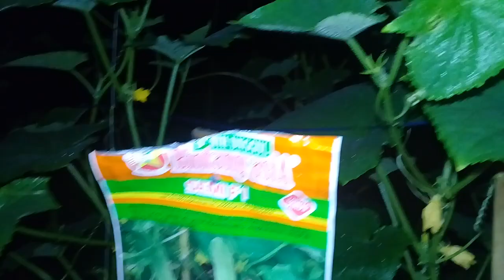suara malam sepi dengan suara jangkrik - relaksasi suara jangkrik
suara malam sepi dengan suara jangkrik, inilah suasana malam hari di kebun sendirian,